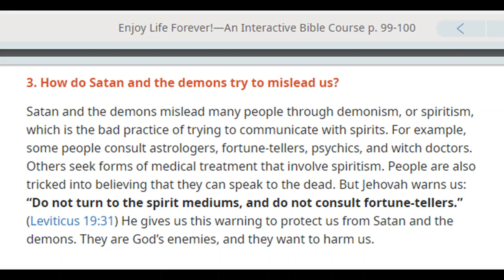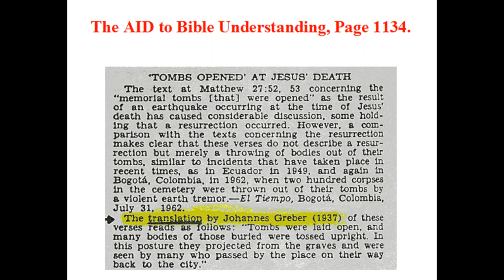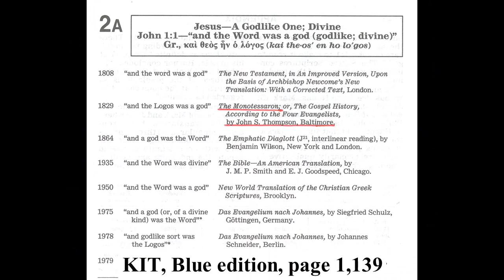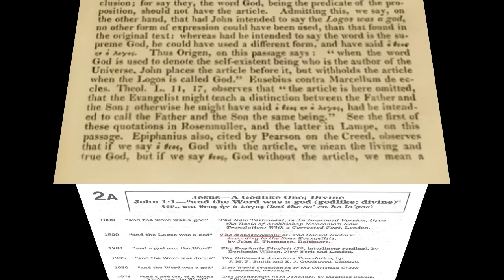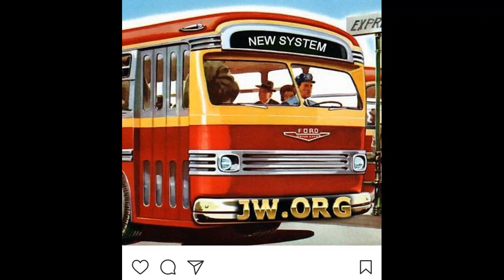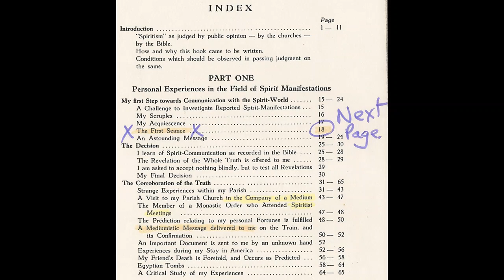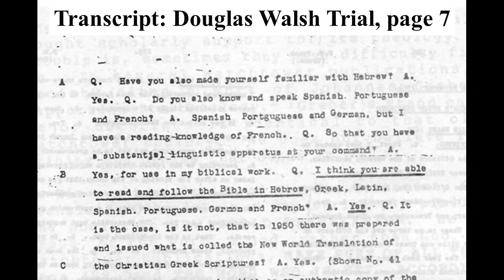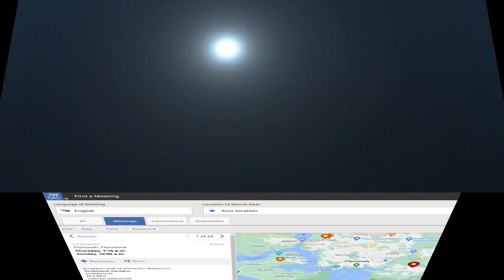Debating (Bethnal Green) Jehovah's Witnesses 2,090: Johannes Greber and Spiritism